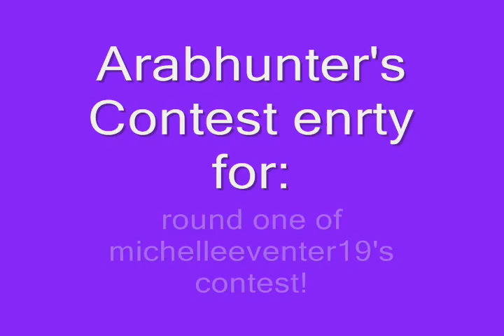{C}ontest Entry (f)o[r] michelleeventer19! - Round 1 Jump Off!